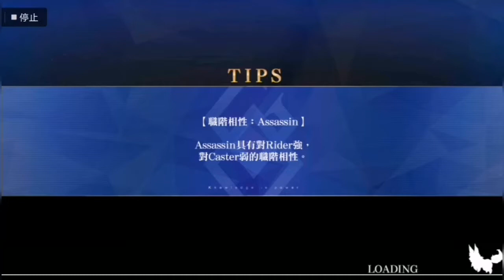FGO『繁中』冥界聖誕快樂 高難度-妖精亂舞 大人的3T時間❤️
小孩子才慢慢打 大人都直接令咒3T